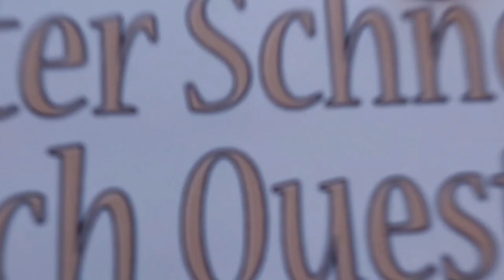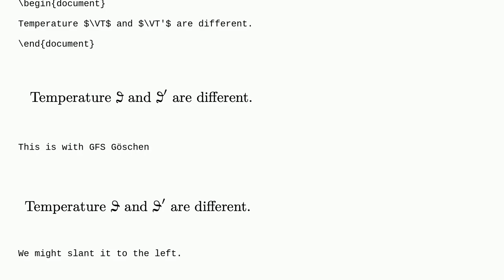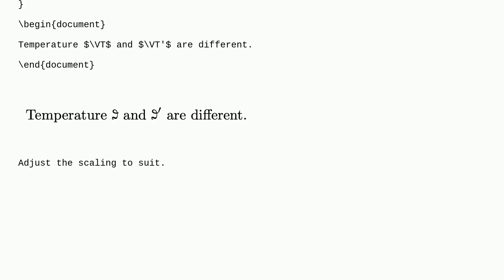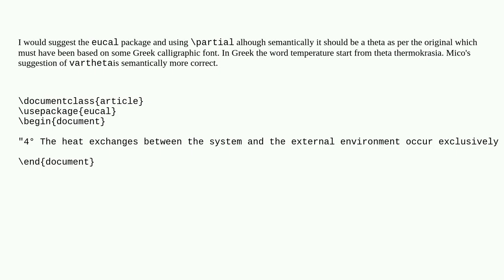Tex: Help with unidentified character denoting temperature, 19th century thermodynamics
Help with unidentified character denoting temperature, 19th century thermodynamics

A special thanks goes out to the community

  symbols